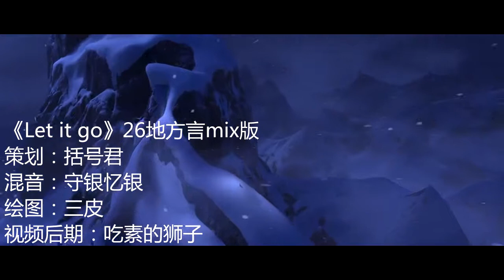26 Chinese Dialects Mix - Let it go【Frozen】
Dialects follow the order of the list：
1  Mandarin
2  Shaanxi Province Dialect
3  Dalian City Dialect
4  Shanghainese
5  Shantou City Dialect
6  Jinhua City Dialect
7  Shanxi Province Dialect
8  Sichuan Province Dialect
9  Dongbei Province Dialect
10 Taizhou City Dialect
11 Taiyuan City Dialect
12 Beijing City Dialect
13 Suzhou City Dialect
14 Hefei City Dialect
15 Hangzhou City Dialect
16 Kejia Dialect(Mainly use in some area of Fujian Province)
17 Minnan Dialect( Fujian Province )
18 Tianjing City Dialect
19 Wenzhou City Dialect
20 Nanchang City Dialect
21 Wuxi City Dialect
22 Fuzhou City Dialect
23 Changsha City Dialect
24 Guiliu Dialect（Guangxi Province）
25 Wuhan City Dialect
26 Cantonese  (Guangdong Province)